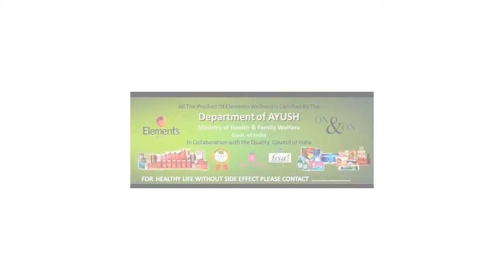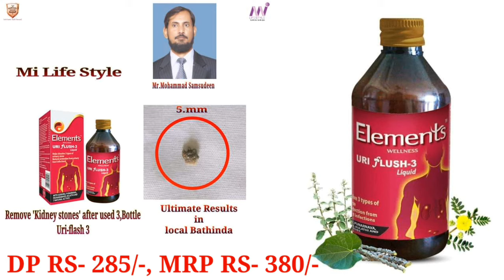Mi Lifestyle Products & prices | HanifMiah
Thanks for visiting my Channal in this video I will show The pri list of Mi Lifestyle Products.

after watching the video you will know about the prices of Mi Lifestyle Products.

👉10inch Led ring light for mobile and camera